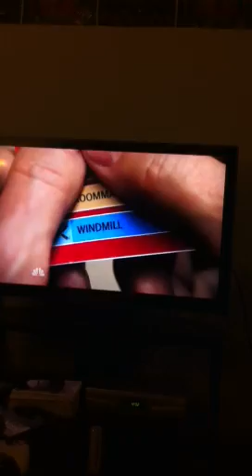Community - Pierce Pictionary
Pictionary